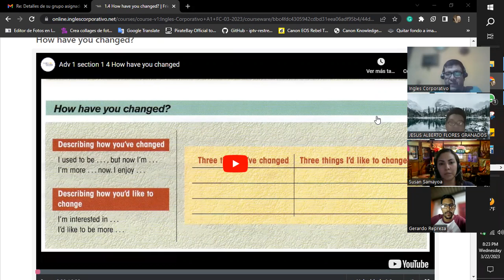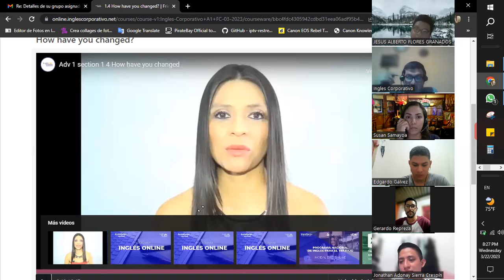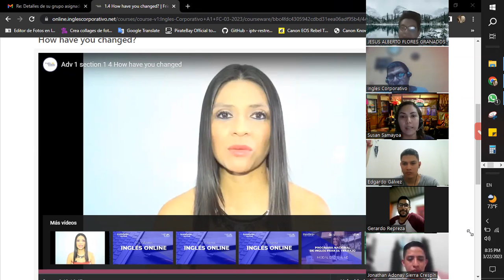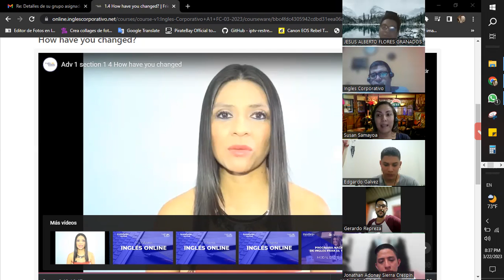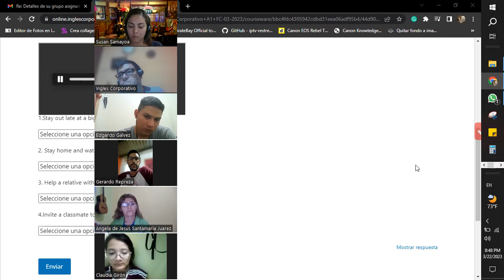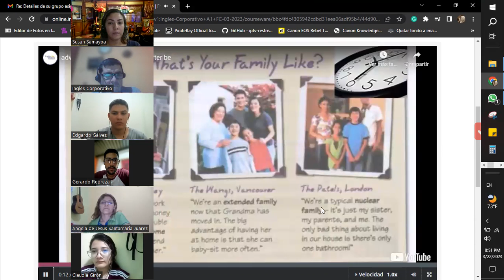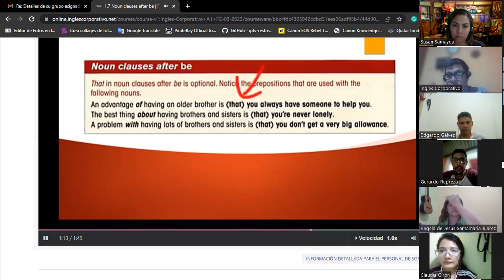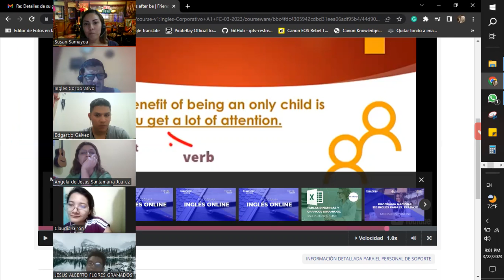Sesión 3-22-03-2023-A1-01-8-9-PM-03-23-Baltrons-Noun Clauses